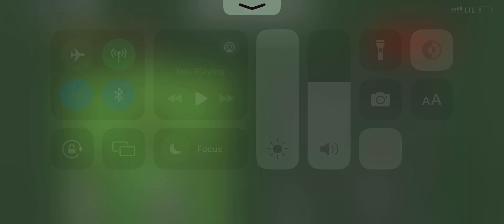tails? You ate my hotdog?????